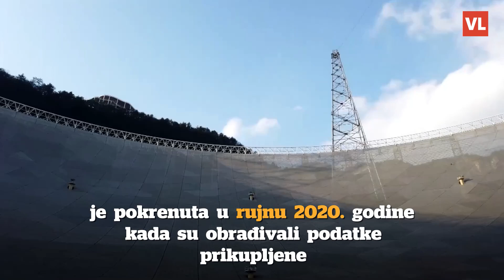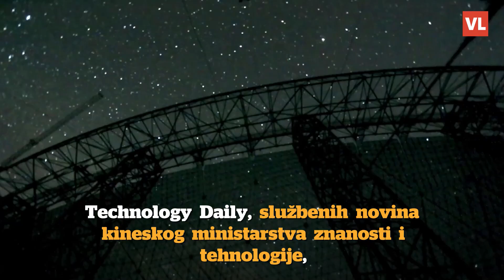Kina otkrila signal izvanzemaljskih civilizacija? Izvješće je objavljeno pa obrisano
Divovski kineski teleskop "Sky Eye" (Nebesko oko) možda je otkrio znakove izvanzemaljskih civilizacija, navodi se u izvješću državnog časopisa Science and Technology Daily koji je u međuvremenu izbrisao izvješće i objave o otkriću.